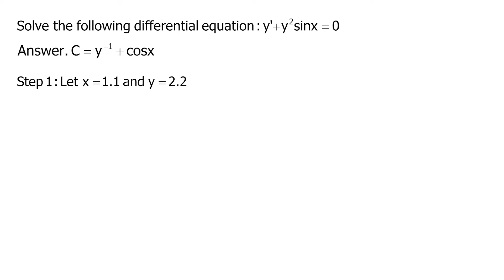Differential Equations (Calculator Technique 2)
This video explains how to easily solve differential equations using calculator techniques.